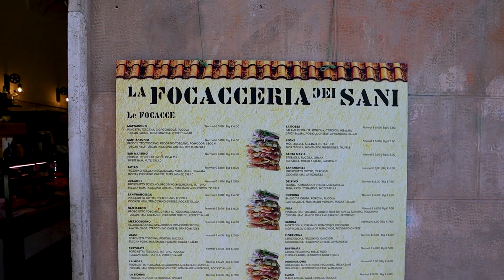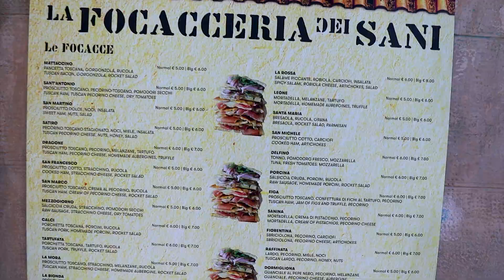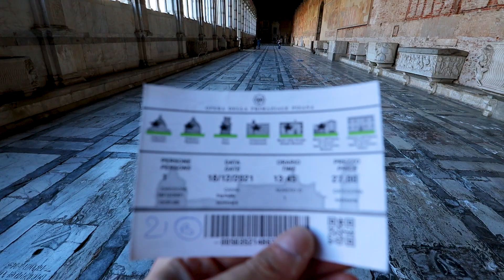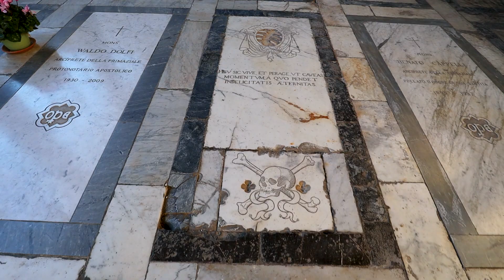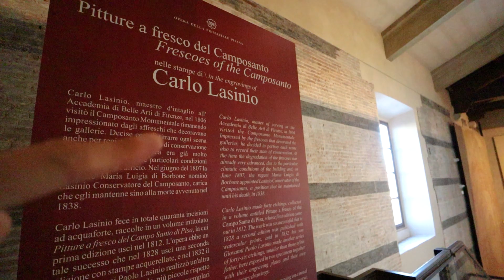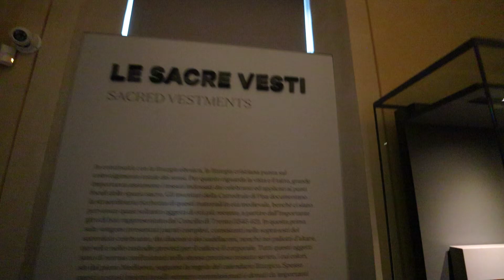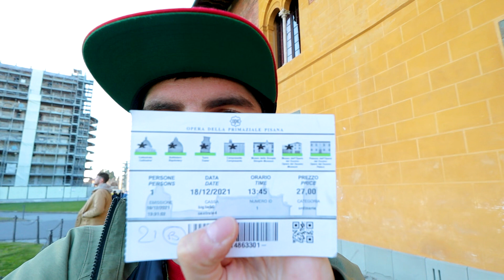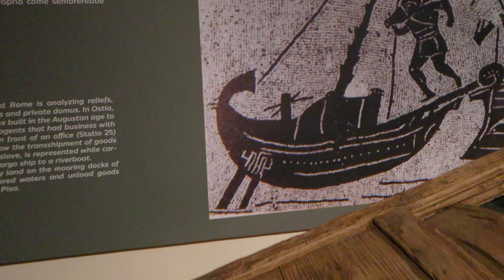Pisa - Turnul, Catedrala și Muzeele din Piazza dei Miracoli | Muzeul Navelor Antice | Travel#108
Prima zi în Pisa. De foarte mult timp îmi doream să vizitez Pisa, și chiar dacă a fost totul din scurt și pe repezeală, m-am bucurat tare mult că am reușit în sfârșit să ajung.

După o fugă scurtă de dimineață și o Focaccia, am mers ață în Piazza Dei Miracoli, unde se află majoritatea obiectivelor cele mai cunoscute, și anume Turnul cel strâmb, Catedrala, Cimitirul Monumental, precum și niște muzee.

De departe cea mai interesantă experiență a fost urcatul în turn, care are o înclinație de aproximativ 4%, și în timp ce urcam treptele simțeam că ba mă duc spre stânga, ba mă duc spre dreapta, iar în vărf aveam impresia că o să se răstoarnă turnul.

Catedrala este spectaculoasă pe dinăuntru, Cimitirul are foarte multe morminte interesante, iar în muzee regăsim tot felul de artefacte și fresce din Catedrală și Cimitir, care sunt puse la păstrare sau sunt în proces de reabilitare.

Și ca să nu fie prea puține obiective pe ziua asta, am adăugat la listă și Muzeul Navelor Antice, unde am văzut câteva exemple de nave, sau mai degrabă rămășițe, unele din ele datând chiar din Secolul V î.e.n, fiind printre cele mai vechi ambarcațiuni păstrate într-o stare atât de bună.

A fost o zi plină și destul de obositoare, dar foarte interesantă.

REDUCERI:
5% reducere pe Lerato cu codul promotional: Runderer